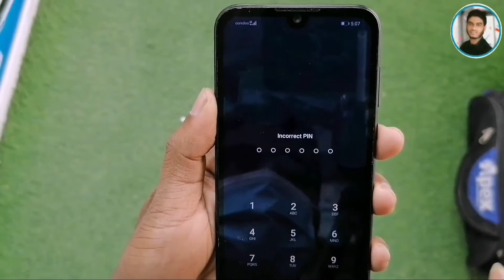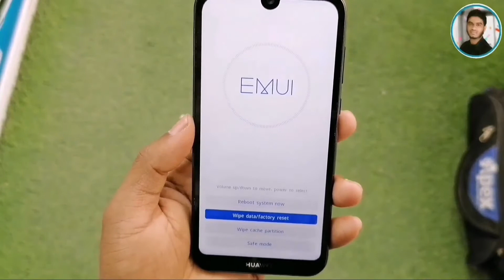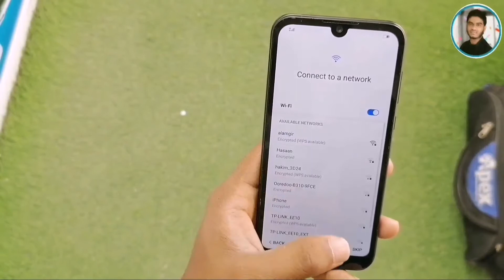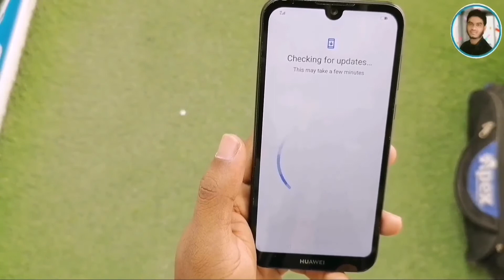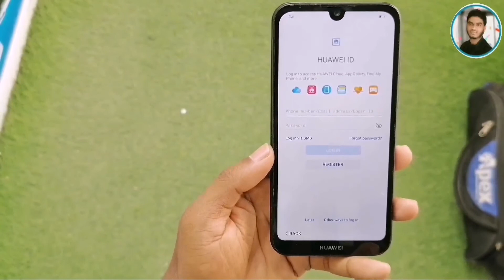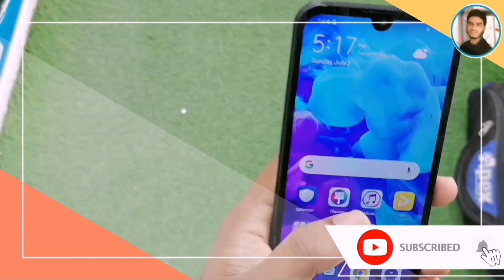Huawei Y5 2019 Hard reset AMN-LX9. Unlock pin,pattern,password lock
in this video i will show you step by step tutorial to unlock any samsung android device factory reset proctection , google account verify , you can unlock you phone without email id and password , (Samsung) Bypass Google Account Verification After Reset , bypass google account apk , bypass google activation
how to bypass google verification on alcatel one touch

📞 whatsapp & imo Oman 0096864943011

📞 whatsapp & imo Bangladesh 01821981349